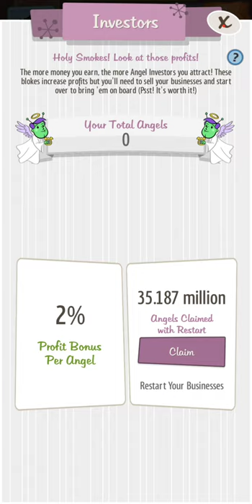77 Days on Mars! Unlocking Terraformers With 0 Angel Investors - AdCap! Adventure Capitalist Mars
In this video I unlock terraformers on Mars with zero angel investors! I also use 77 days worth of time warps on Mars.. I'm doing an Adventure Capitalist challenge, seeing how far I could get with zero investors. I'll be claiming Angel investors on the moon at 1k subs, Mars at 10k subscribers! How far can I get without investors?

I hope you enjoy these 77 days in under 10 minutes.